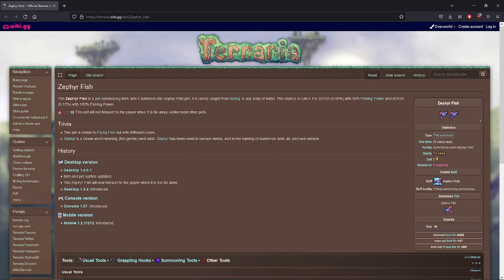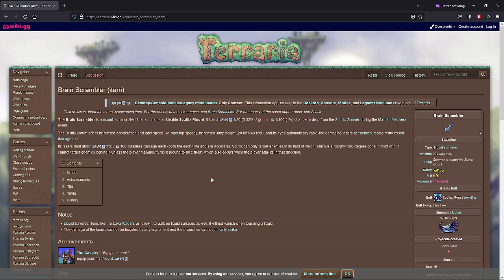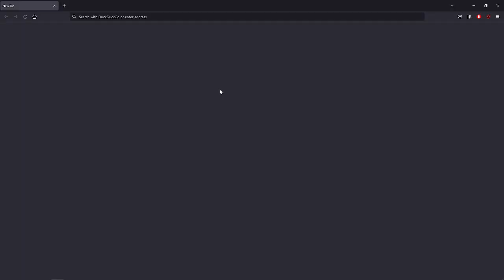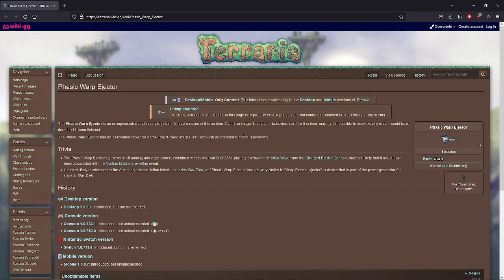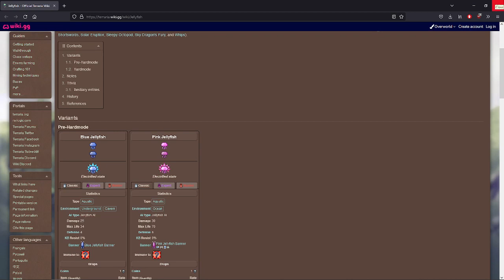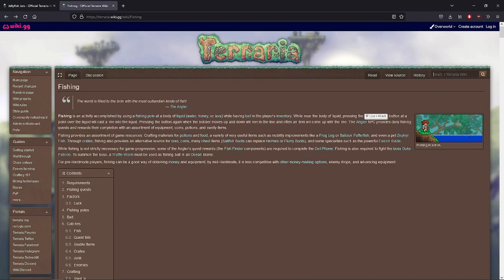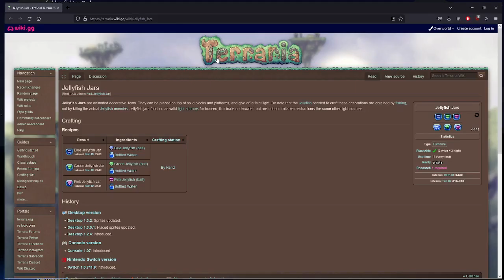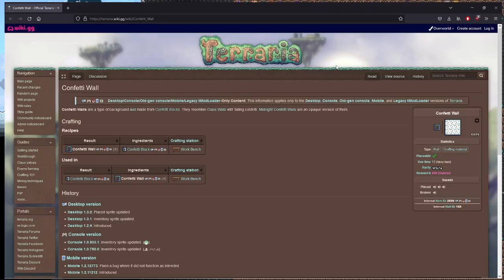missing items #4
off stream with no mic, missed items & organization aren't entertaining enough to stream or commentate on

 - items that i accidentally skipped over when going down the ID list since 09/29/2022 -
blue jay
blue jellyfish jar
green jellyfish jar
confetti wall
brain scrambler
phasic warp ejector (unobtainable, dirt block)
blue cultist fighter banner (unobtainable, dirt block)